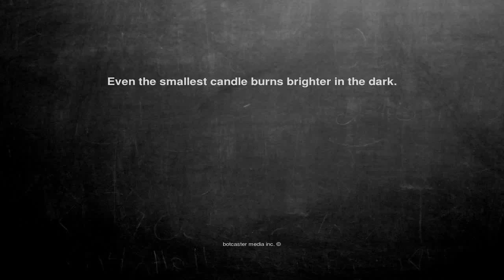Ok, here is the joke. Even the smallest ca...